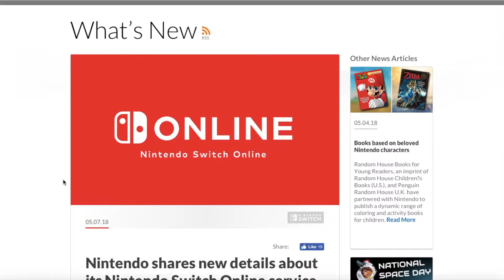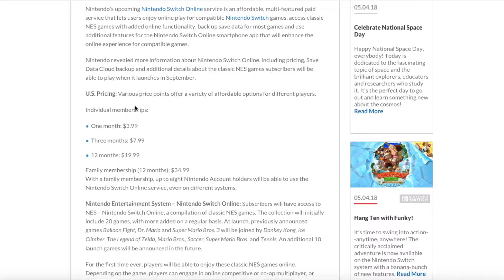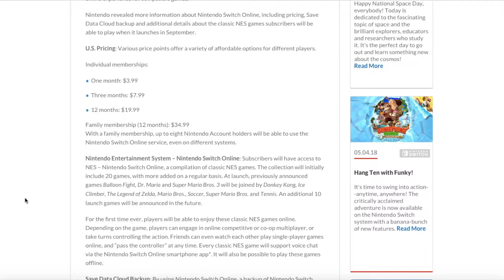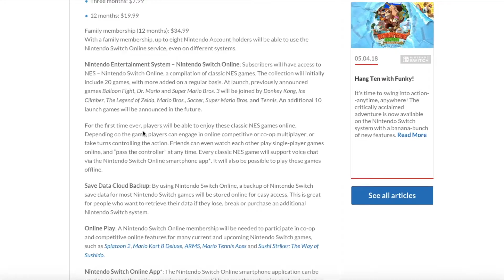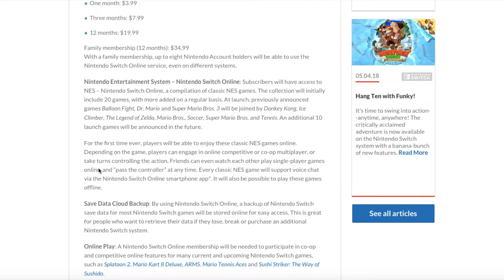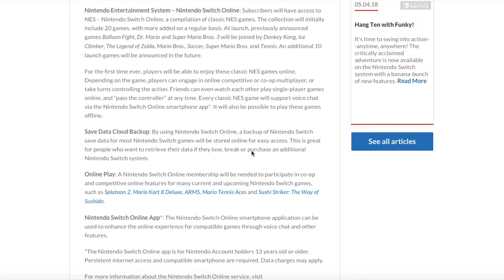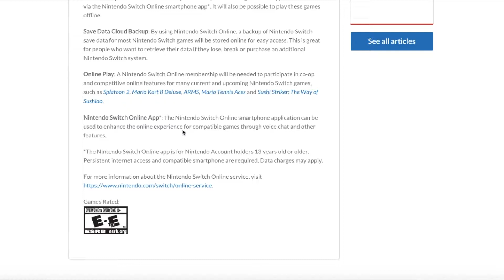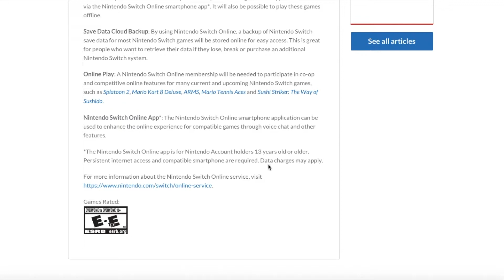Switch Online NEW DETAILS! Cloud Saves, NES Games, and More!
Nintendo has revealed new details surrounding their upcoming Nintendo Switch Online service. This includes cloud saves for game data, NES games (with online functionality!), and even more to come!